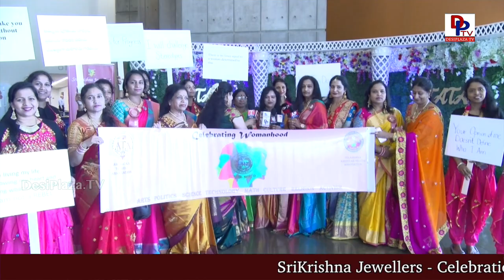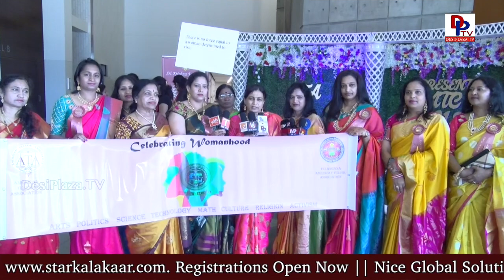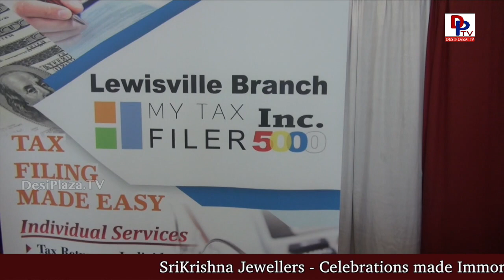Day 2 - Highlights & Visuals - America Telugu Convention - Dallas - Texas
Visuals from ATC - American Telugu Convention in Dallas texas, held from May 31st to June 2nd at Irving Convention Center in Dallas, Texas. USA